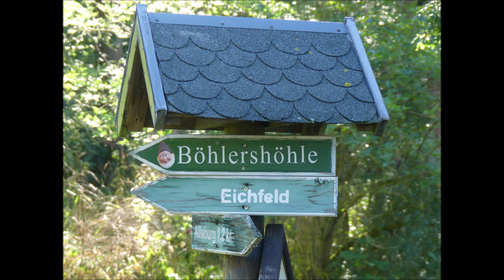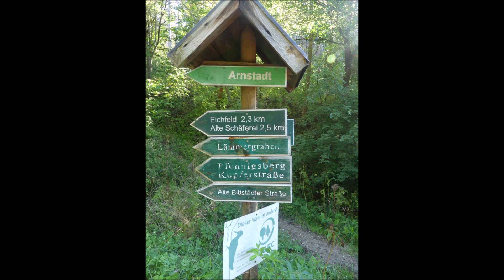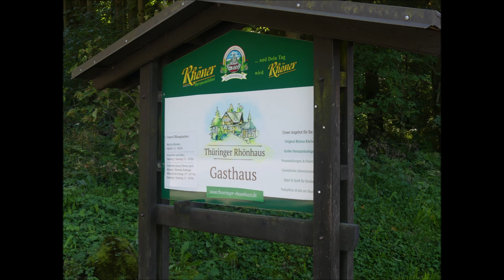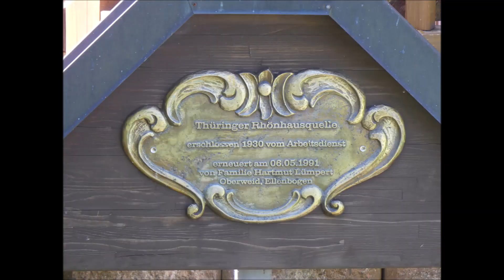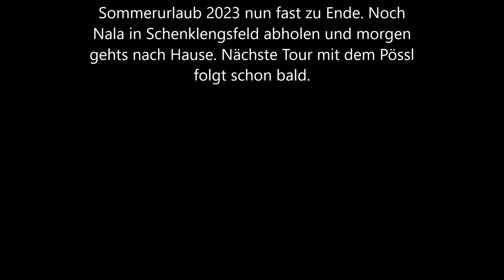#102 Wispertravel mit Pössl heute durch Thüringen in die Rhön und nach Bad Hersfeld 2023